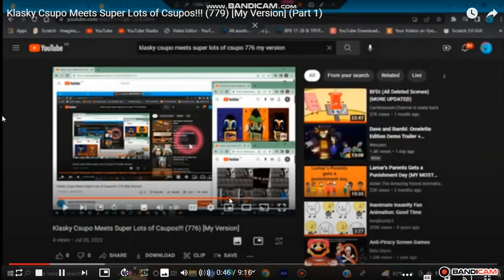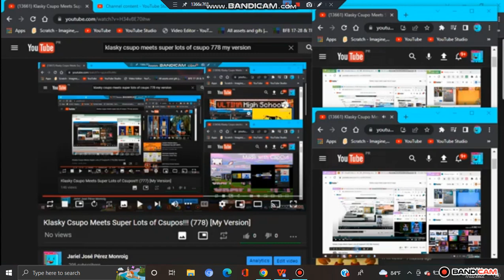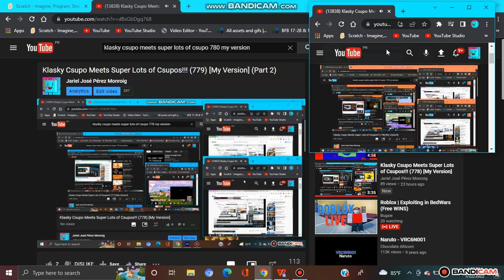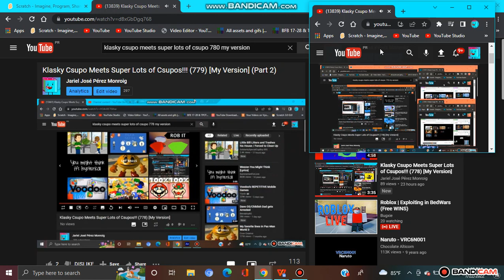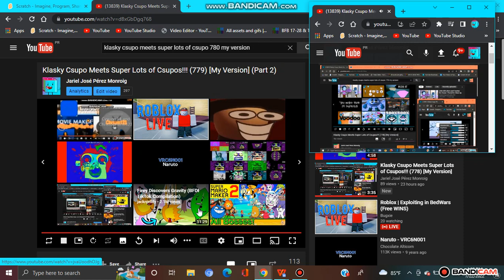Klasky Csupo Meets Super Lots of Csupos!!! (780) [My Version]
Credit to @bozenaniemczyk6189, @AtillaFanOfSouthParkOrLeliko (R.I.P. Again, or is it?), mfsm Game / Republica Brasileira-Portuguesa [CDC], and @ronnamirabueno2195